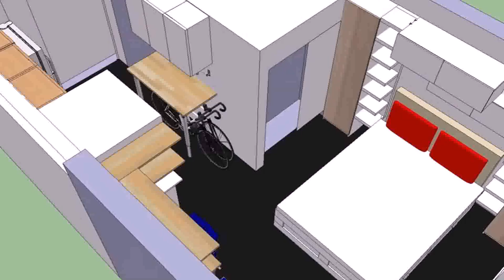Home Design For 300 Sq Ft (see description)